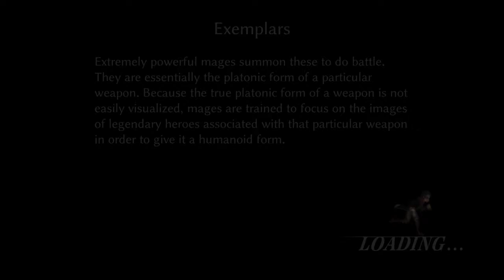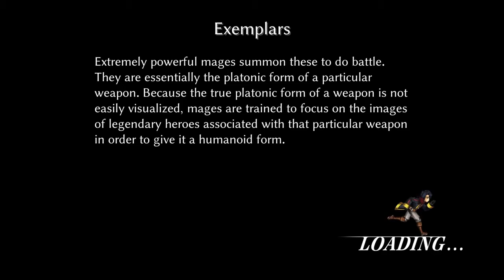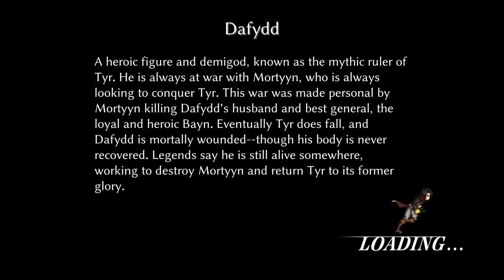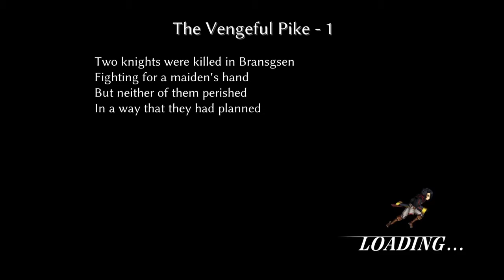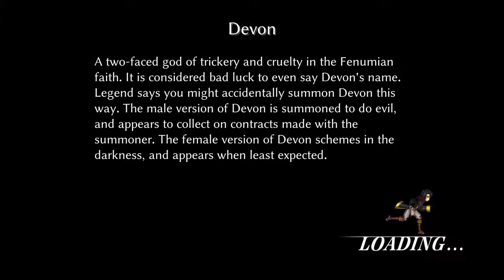Let's Try: Fallen Legion: Flames of Rebellion #3 - The Mensager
Reivindica o que é teu por direito!
Fallen Legion: Flames of Rebellion é um jogo intenso de RPG onde cada batalha é uma luta emocionante e cada escolha angustiante afecta o reino.
Viaja por um continente devastado com Legatus Laendur e reúne apoio para recuperar o que o império te roubou. Explora belas terras desenhadas à mão e habitadas por soldados inimigos e monstros selvagens. Luta contra legiões de inimigos com uma equipa de armas vivas e domina os combos devastadores de ataques para derrotar chefes desafiadores com o profundo sistema de combate de Fallen Legion. Controla o teu império entre batalhas intensas, toma decisões difíceis e testemunha as consequências das tuas escolhas.
Farias uma parceria com um general bárbaro para ter mais defesa ou executaria soldados que planeiam um motim para reviver uma das tuas personagens?

Sistema: PS4
Estúdio: YummyYummyTummy